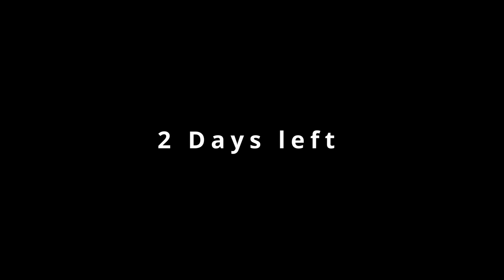I died in this game a lot of times | Lethal Company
I keep dying aaaaaaaaaaaaaa!

0:00 Intro
0:58 3 Days Left
5:13 2 Days left
10:41 1 Day left
12:02 Weird Outro